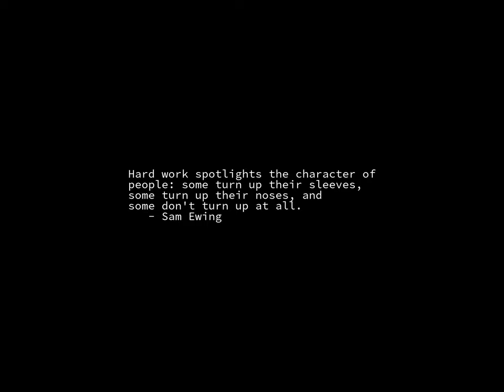Sunrise Time-lapse: Thursday, June 01, 2023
On this day:
   Global Day of Parents
   Brigham Young born, 1801
   Marilyn Monroe born, 1926
   In a referendum the Dutch reject the European Constitution, 2005
   Independence Days (3 days) in Western Samoa
   Madaraka Day in Kenya
   Victory Day in Tunisia
   The Beatles release "Sgt. Pepper", 1967
   Mikhail Glinka is born, 1804

Today's random fortune, quote, or snark:
Sauron is alive in Argentina!